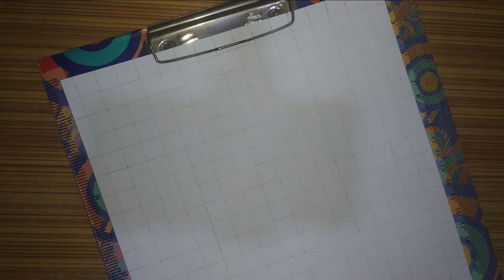drawing your crush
how to draw your crush or girlfriend sketch